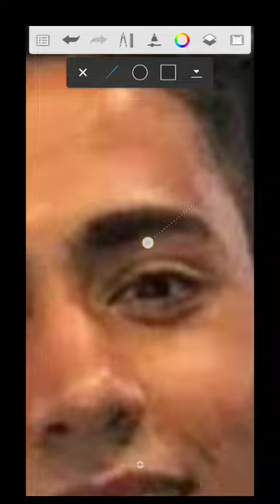Danish💓Jain hair photo cut new video hair cut photo editing